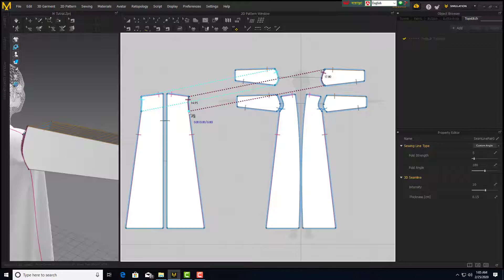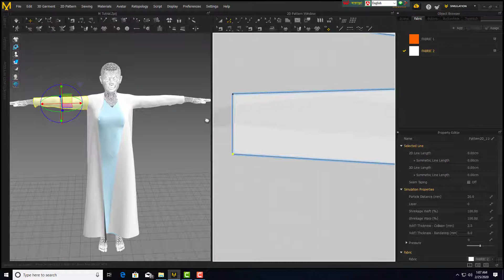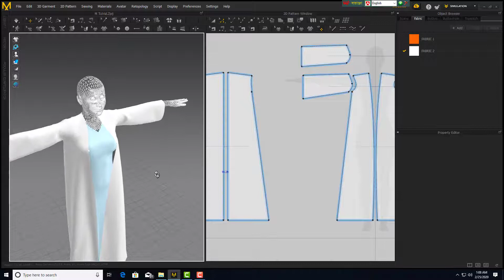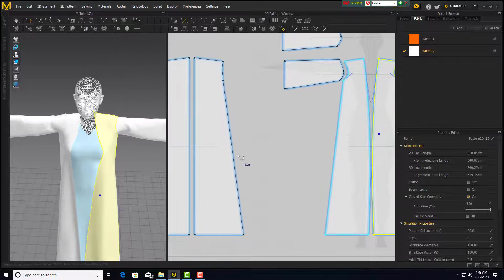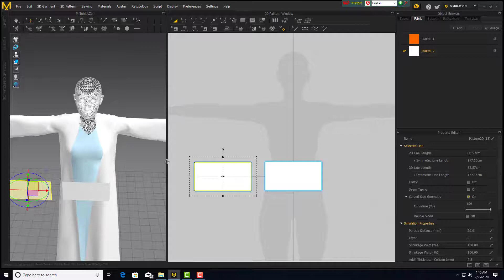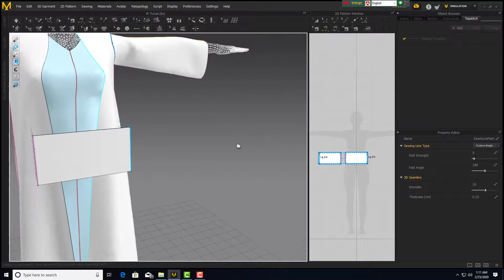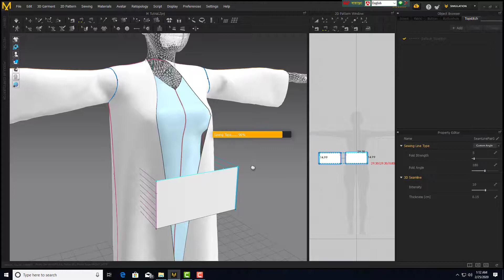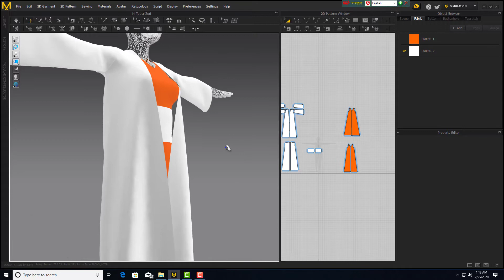Marvelous Designer 9 Enterprise 02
Marvelous Designer 9 Enterprise Cloth Work